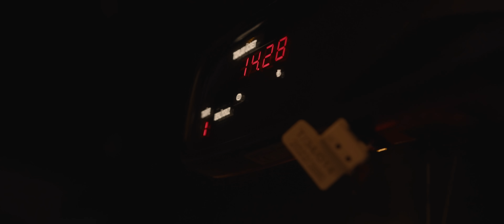MAJOE - LETZTE NACHT [official Video] prod. by SONNEK & TYME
✖️► „LETZTE NACHT“ [ alle Links ]

Video by: Nickes Media
Kamera/Schnitt: Nickes
Konzept: Nickes & Denojan (DDesign)
Produktion: Agah Arslanoglu Production & TuReXX Films
Stylistin: Oksana Nova